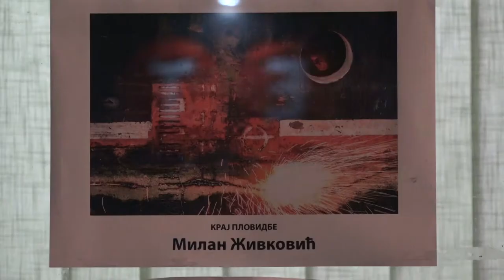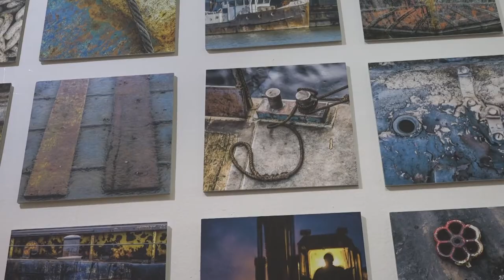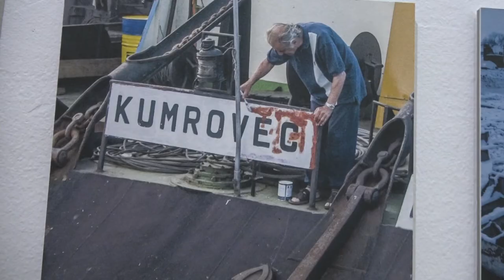Izložba fotografija Milana Živkovića u Gradskoj galeriji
U Gradskoj galeriji otvorena je izložba fotografija "Kraj plovidbe" autora Milana Živkovića.

Fotografije su nastale tokom četiri godine svojevrsnog hodočašća na groblje brodova u kovinskoj luci. Milan Živković je rođen 1960. godine u Bavaništu. Radio je u Prirodnjačkom muzeju u Beogradu kao preparator, fotograf i dizajner, u preduzeću "Direct Link" kao fotograf i dizajner, a u Centru za kulturu u Kovinu kao urednik izložbenog programa fotografske galerije. Danas radi kao fotograf i predavač u studiju i školi fotografije "ReFoto". Član je Udruženja likovnih umetnika primenjenih umetnosti i dizajna Srbije.

Novinar: Tamara Gojković
Snimatelj i montažer: Uglješa Zindović